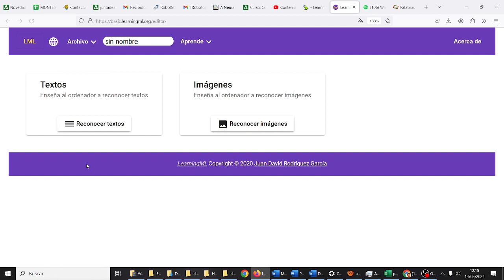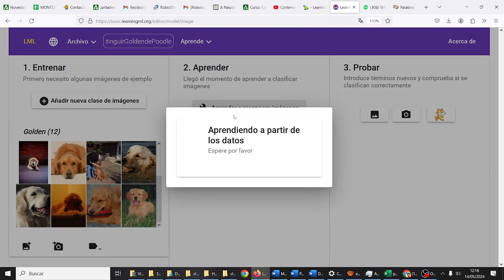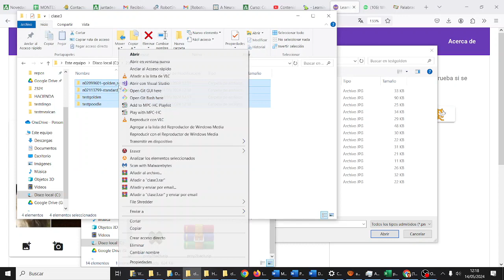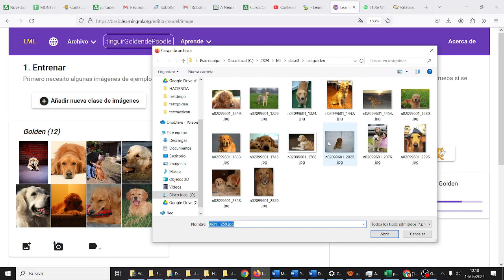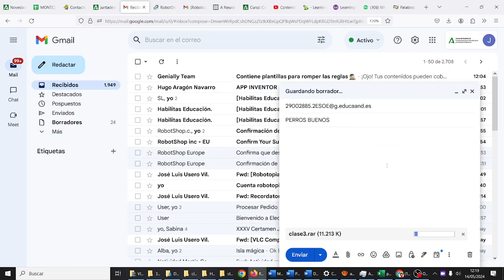Razas perros Clase LearningML Machine Learning IA 2ESO TIC CYR IES Monterroso